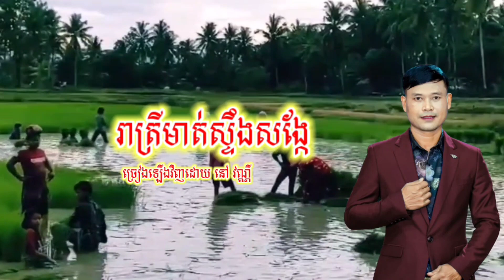រាត្រីមាត់ស្ទឹងសង្កែ-reatrei meat stoeng sangke-សំនៀងដើមលោកតាស៊ិន ស៊ីសាមុត-ច្រៀងដោយ នៅ វណ្ណី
រាត្រីមាត់ស្ទឹងសង្កែ
-reatrei meat stoeng sangke
-សំនៀងដើមលោកតាស៊ិន ស៊ីសាមុត
-ច្រៀងដោយ នៅ វណ្ណី
សូមស្វាគមន៍មកកាន់ឆានែល Vanny Nov របស់ខ្ញុំបាទ
ខ្ញុំបាទមានបទចម្រៀងពិរោះៗជាច្រើនដើម្បីបំរើអារម្មណ៍ជូនដល់ពុកម៉ែបងប្អូនគ្រាន់ជាទីសន្ដាប់
ខ្ញុំបាទជាបេក្ខជនប្រឡងចម្រៀងខ្មែរជាសកលឆ្នាំ២០១១ដែលទទួលបាននូវជ័យលាភីលេខ២ផ្នែកចម្រៀងសម័យដើម សព្វថ្ងៃគឺខ្ញុំមិនទាន់មានក្រុមហ៊ុនឬផលិតកម្មណាមួយដើម្បីចូលច្រៀងនូវឡើយទេ
ប្រសិនជាប្រិយមិត្តពេញចិត្តនិងគាំទ្រដល់រូបខ្ញុំបាទ សូមជួយសាប់ក្រាយ និងចុចដាក់រូបកណ្ដឹងម្នាក់មួយផងបាទ
ផលិតបទចម្រៀងជូនដល់ប្រិយមិត្តក្នុងតម្លៃសមរម្យ